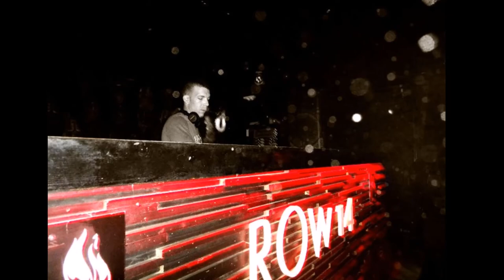Ed-ward - Jax Jones feat. Ina Wroldsen - Breathe (Saxophone Club Tech Ed-ward & N-emi Rework 2k18)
Ed-ward - Jax Jones feat. Ina Wroldsen - Breathe
(Saxophone Club Tech Ed-ward & N-emi Rework 2k18)